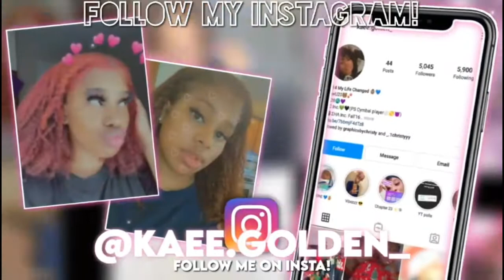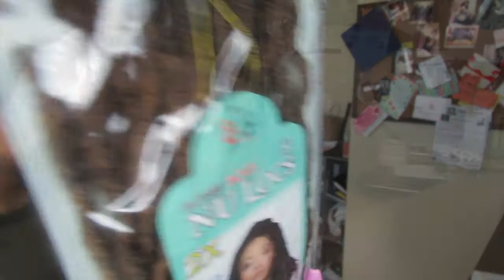INDIVIDUAL FAUX LOCS WITH CROCHET HAIR: this is NOT a tutorial|| Kaee Golden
Welcome back Sonshine babies ☀️💋 I want to thank everyone who’s been rocking with me this far and just as a reminder were taking over 2021 just wait on it🦋🤍

Sub Count: will reveal when we hit a new milestone⛽️
Goal: 500 🤍🦋